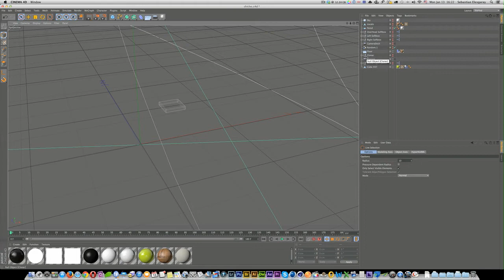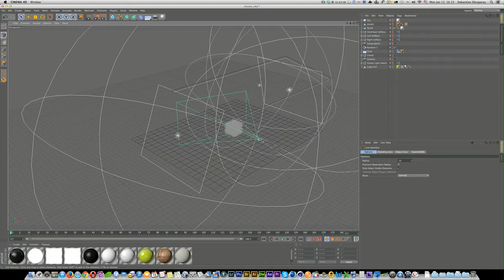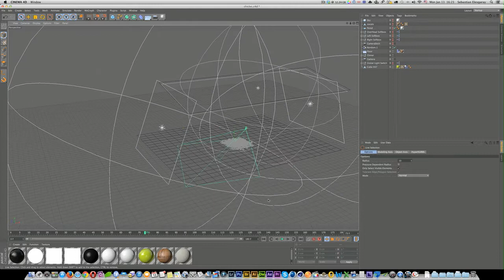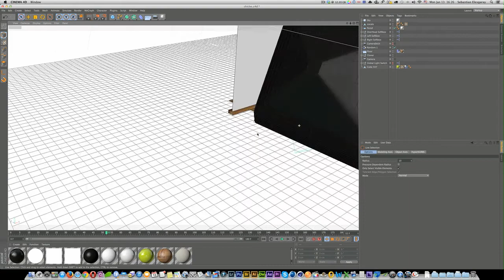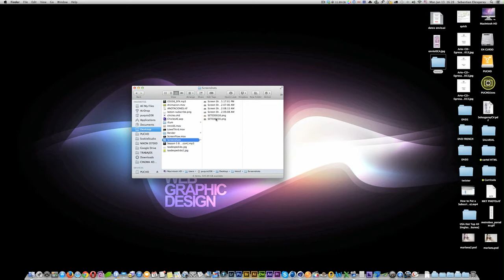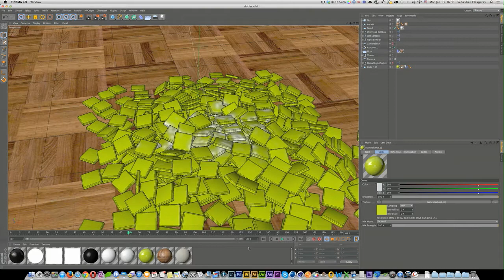Backstage del desarrollo de una animacion hecha en Cinema 4D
Iniciando una serie de videos tutoriales desarrollados en programas como Adobe Photoshop, Cinema 4D y Adobe After Effects, la idea es hacer videos con tutoriales, tips, de retoque y cositas de Motion graphics, agradezco de antemano la buena onda y estaria bueno que se suscriban y le den "me gusta en facebook" gracias.